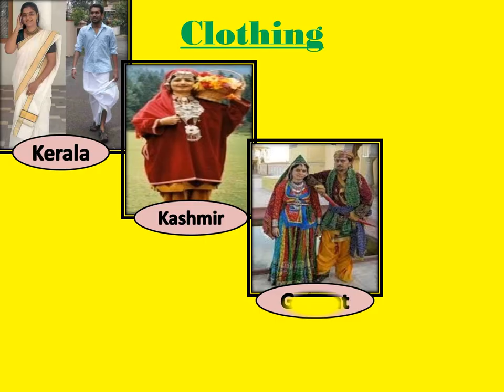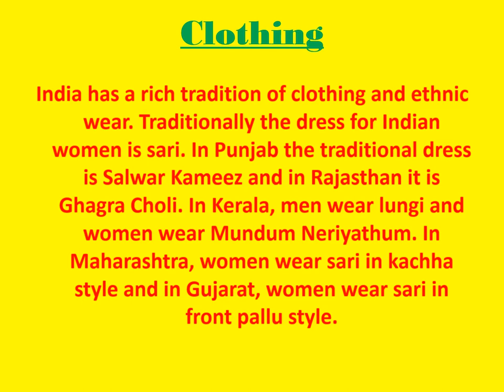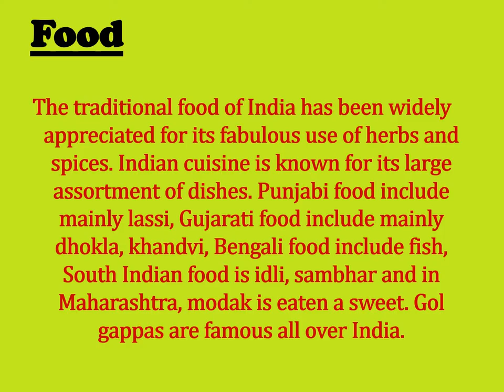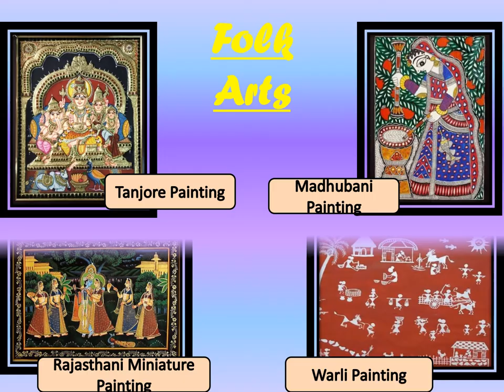Powerpoint Presentation on Cultural Heritage of India.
It is a ppt about our cultural heritage of India.
Link for downloading the ppt